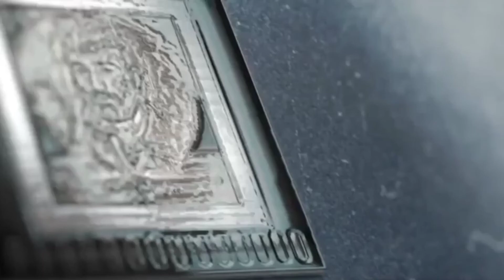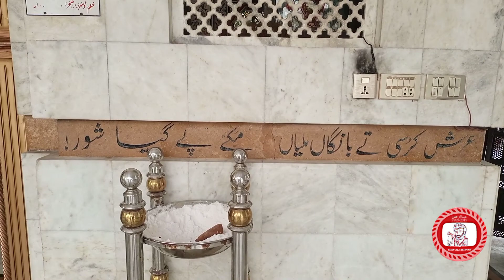Baba Bulleh shah |17th-century Punjab Pakistan